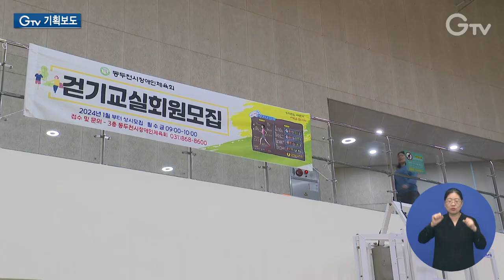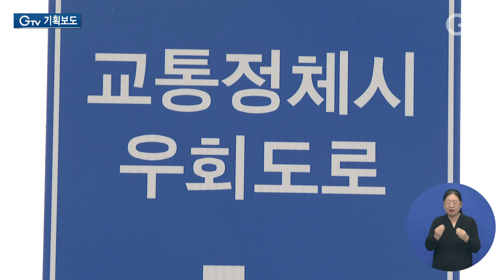3차 지역균형발전 착수...‘북·동부 발전 마중물’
[ANN]

경기도가 3차 지역균형발전 사업을 추진합니다.

2차보다 422억 원을 더 투자하는데요.

경기 북·동부 대개발 계획과 연계한다는 계획인데, 이 지역 발전의 마중물 역할을 할 것으로 기대됩니다.

이번 대상지는 어디인지, 그리고 어떤 효과를 기대해볼 수 있을지 자세한 내용 정리해봤습니다.

[REP]

지역 내 체육시설이 부족했던 동두천시.

균형발전사업으로 체육시설이 생겼습니다.

다이어트 댄스, 라인댄스, 수중운동, 요가 등 다양한 체육 프로그램을 운영 중인데, 지역 어르신들 뿐 아니라 장애인들의 체육활동까지 책임지고 있습니다.

[PIP] 전영희 / 동두천시 생연동
라인댄스도 하고 다이어트 댄스도 하니까 몸이 기억하나 봐요. 너무 재밌게 하고 있고, 여러 사람들하고 같이 어울리고 그러니까 젊어지는 기분이에요.

양평군은 관광지 주변 도로를 개선했습니다.

주말이면 이곳은 세미원과 두물머리를 방문한 관광객들로 북적이는데 교통 체증 해소를 위해 우회도로를 만든 겁니다.

경기도는 이처럼 도내 31개 시군의 균형발전을 위해 2015년부터 5년 단위로 지역균형발전사업을 추진 중입니다.

발전이 더딘 6개 시군을 선정, SOC 지원과 지역 맟춤형 사업을 해오고 있습니다.

2차 균형발전사업이 올해 완료되면서 도는 내년부터 추진될 3차 지역균형발전사업 대상지 6곳을 선정해 계획 수립에 돌입합니다.

총 3,600억 원을 투자할 계획으로 2차 사업 때 보다 422억 원 더 투자합니다.

여기에 ‘경기북·동부 대개발 계획’을 연계해 추진한다는 방침입니다.

3차 지역균형발전과 북부 대개발 계획이 서로 맞물리며 1회성 민원 중심 개발이 아닌 중장기적인 지속 발전을 견인해 나갈 전망

[PIP] 이성룡 선임연구위원 / 경기연구원 균형발전연구실
3차 균형발전사업이 북부 대개발 계획과 연계해서 추진하게 되면 균형발전사업 차원에서는 중장기적인 사업을 발굴할 수 있고
지속적으로 추진할 수 있다는 점에서 장점이 있고 대개발 계획에 있어서는 지금 확보된 예산이나 지원으로 시군에 직접 실행할 수 있는 집행 계획을수단으로 가질 수 있다는 장점이 있다고 보여집니다.

올해 선정된 시군은 6곳.

가평, 양평, 연천, 포천, 여주, 동두천입니다.

도는 오는 10월까지 기본계획 수립을 완료하고 내년부터 본격 사업에 돌입합니다.

[INT] 이원준 팀장 / 경기도 균형발전담당관 균형발전팀
현재 경기도에서 발표한 경기 북부 대개발, 경기 동부 대개발 계획과 인구감소지역 지원사업과 연계해 더 큰 사업 효과를 낼 수 있도록 추진할 계획입니다.

북·동부 대개발과 연계한 3차 지역균형발전사업.

저발전 지역에 특화된 사업과 지방소멸에 대응하는 사업들로 북동부 발전의 마중물이 되길 기대해봅니다.

[자막]

1. 동두천 반다비 체육센터

2. [PIP] 전영희 / 동두천시 생연동

3. 양서 우회도로 (양평군 양수리)

4. 3차 지역균형발전 계획 수립 돌입

5. 3,600억 투자...지난 사업보다 확대 추진

6. 북·동부대개발 계획과 연계, 마중물 역할 톡톡

7. [PIP] 이성룡 선임연구위원 / 경기연구원 균형발전연구실

8. 올해 가평, 양평, 포천 등 6곳 선정

9. [INT] 이원준 팀장 / 경기도 균형발전담당관 균형발전팀

10. 영상촬영: 나인선 영상편집: 강윤식 CG: 김예린